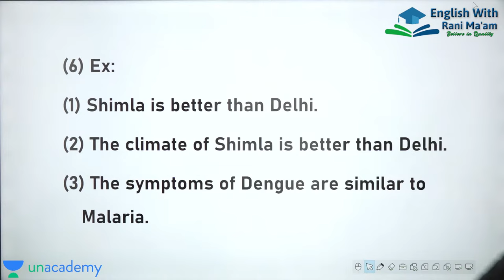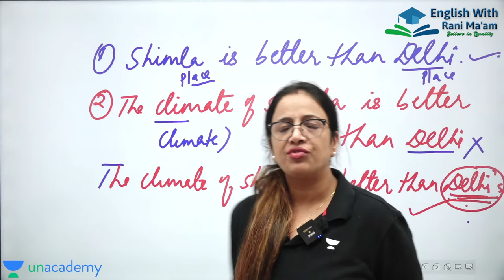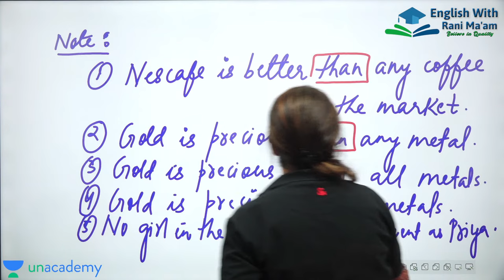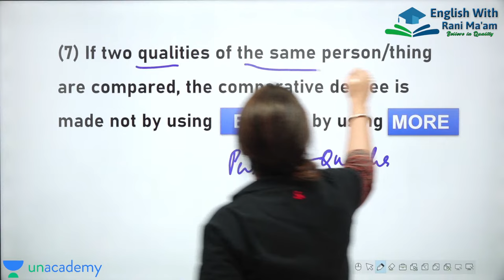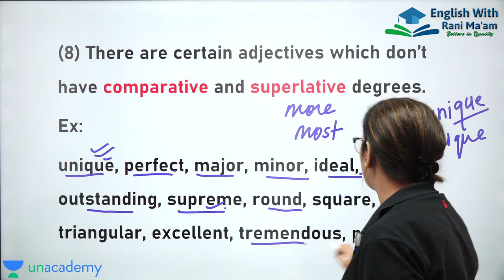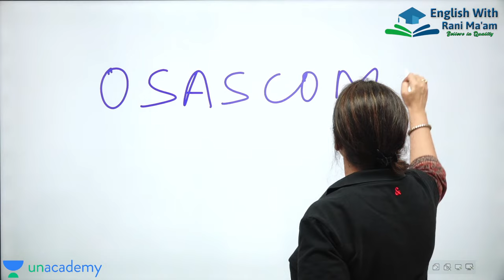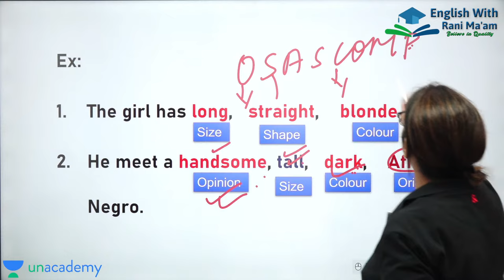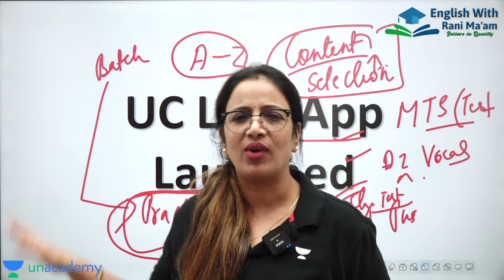Adjective - 4 || English Grammar For Beginners in Hindi || SSC CGL 2023 || English With Rani Ma'am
Adjectives are an essential part of our language and are widely used in various forms of writing and speech. In this video, we'll be exploring the basics of adjectives, including their definition, types, and usage.

Adjectives are words that describe nouns and pronouns. They provide additional information about the nouns or pronouns they modify, making our language more vivid and descriptive. Adjectives can describe the color, size, shape, age, origin, material, and many other qualities of the nouns or pronouns they modify.

There are several types of adjectives, including descriptive adjectives, proper adjectives, and demonstrative adjectives. Descriptive adjectives are words that describe the nouns or pronouns they modify, such as "happy," "red," and "big." Proper adjectives are derived from proper nouns, such as "American" and "Shakespearean." Demonstrative adjectives point out the nouns or pronouns they modify and include words such as "this," "that," and "these."

In addition to learning about adjectives, this video is also an excellent resource for preparing for various exams such as SSC CGL, CHSL, MTS, CDS, NDA, Banking, TGT, PGT. These exams often test your knowledge of English, including grammar, vocabulary, and language usage.

We will also be covering the basics of English grammar, including sentence structure and parts of speech, which will help you better understand the role that adjectives play in our language.

The English lessons covered in this video will be taught by Rani Mam, a renowned English teacher who is known for her simple and effective teaching methods. Whether you are a beginner or looking to improve your English skills, this video is a must-watch for anyone who wants to master the basics of the English language.

In conclusion, adjectives play a crucial role in our language, making it more descriptive and interesting. By learning about adjectives and the basics of English grammar, you will be well on your way to improving your language skills and acing exams like SSC CGL, CHSL, MTS, CDS, NDA, Banking, TGT, PGT. So, don't miss this opportunity to learn from Rani Mam and master the basics of the English language today!